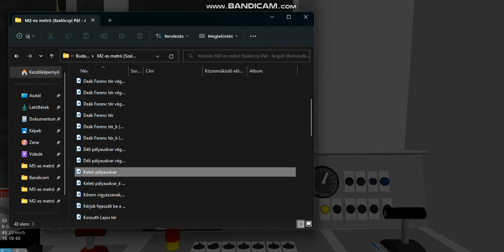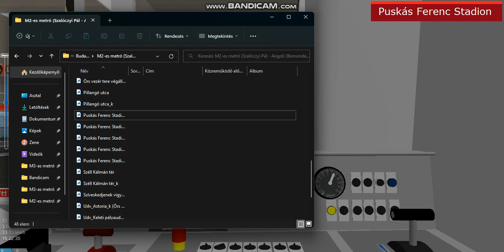OpenBVE M2-es metró: (Deák Ferenc tér - Puskás Ferenc Stadion) (2023. január 8. vasárnap) (2/2)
Dátum: 2023. január 9. hétfő

OpenBVE Metrók:
ALSTOM METROPOLIS AM5-M2 ???-???

OpenBVE Pályák:
M2-es metró: Deák Ferenc tér - Puskás Ferenc Stadion